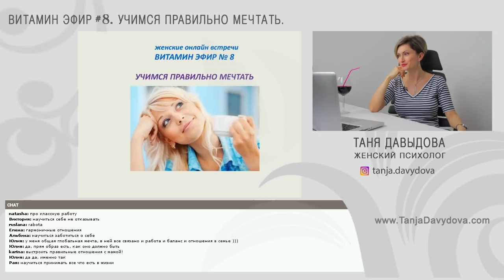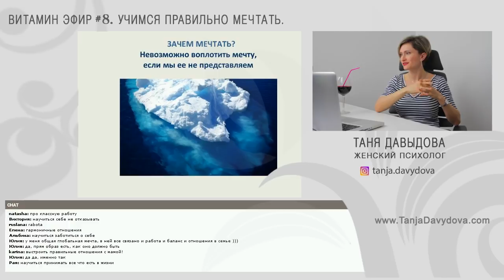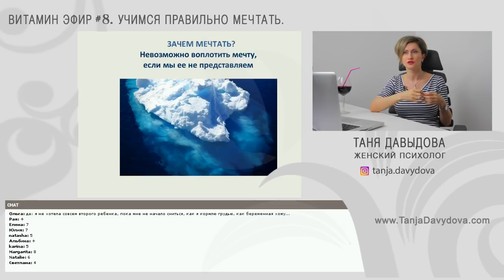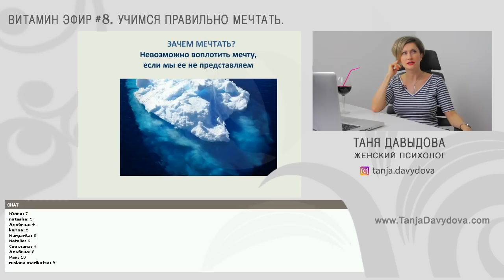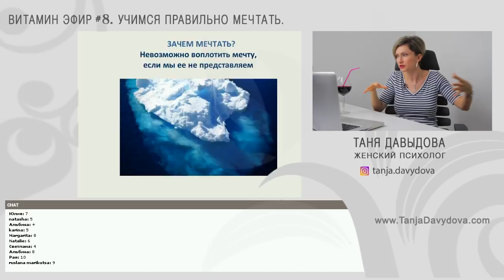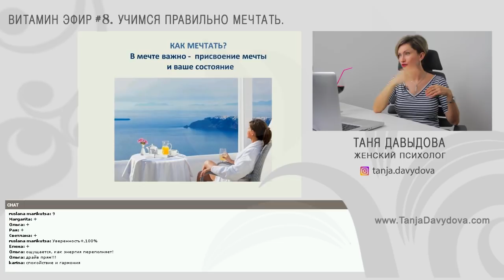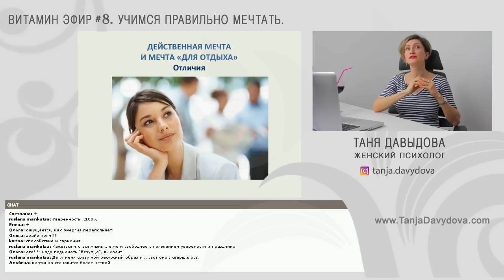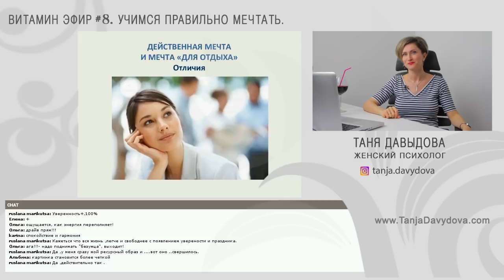Как мечтать, чтобы мечты сбывались. Учимся правильно мечтать